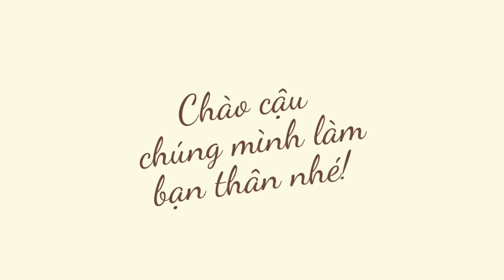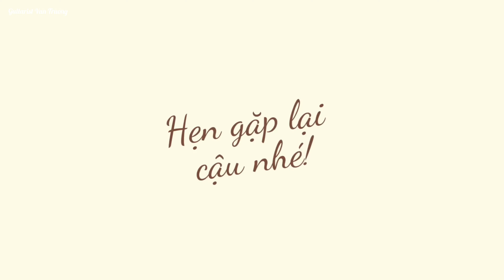#5 Học Note Trên Dây Số 6 Và Số 1 Của Đàn Guitar | TỰ HỌC GUITAR ĐỆM HÁT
© Copyright by Tran Van Truong (Do not Reup)